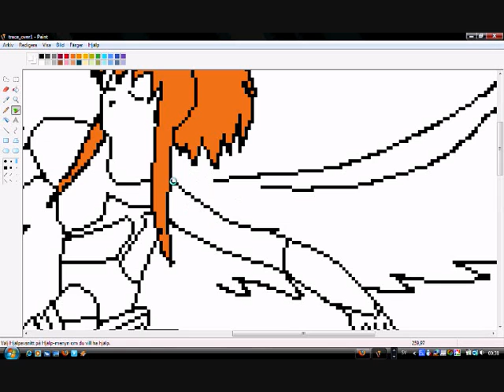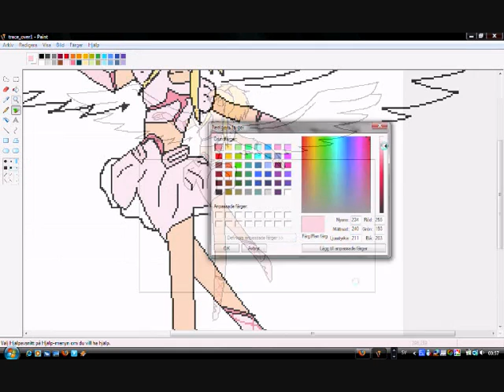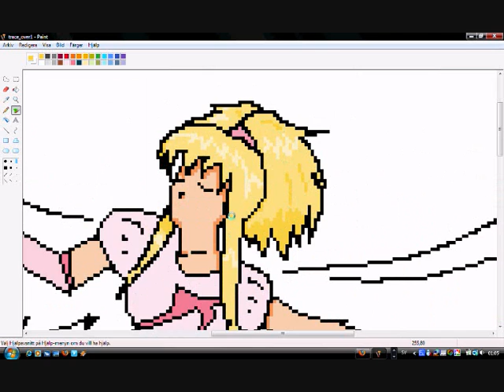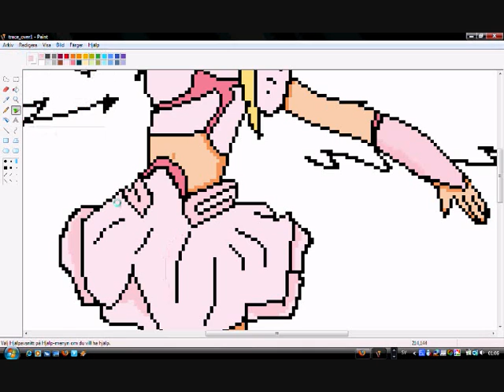My first real trace-over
Well, this was not hard to make. I made it in like, 1 and a half hour or so.. But still, it look fu*ked up. D: But anyways, as you see I don't own this picture at first, the skretch was actually made by Toshimasa Hirake, at least the anime, season 2 and that's where I copied it from. So I don't own it at first! But, I changed the whole picture, so the finished one belongs to me. Anyways, hope you enjoy this little speed drawing. ^^

Song: Real identity
Anime that the picture is based on: Kaleido Star

//DreamWolves